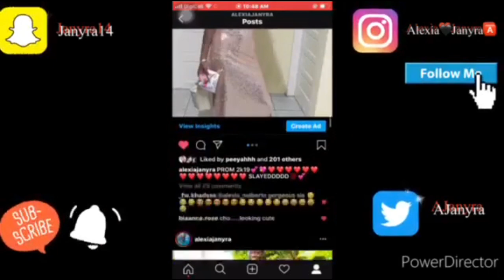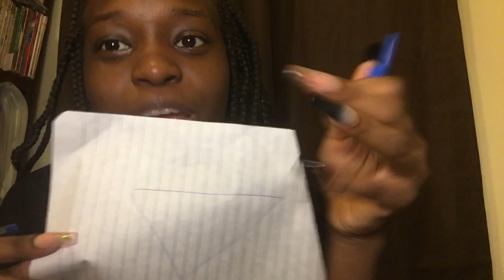Tie me up 😂🚨